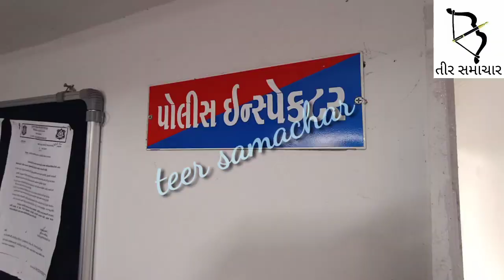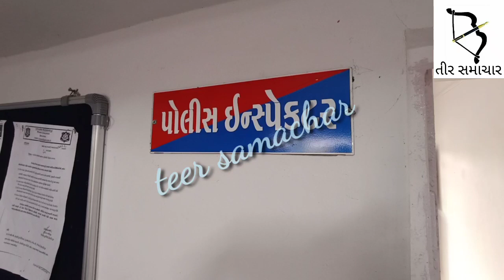પોલીસ તો શું...કોઈપણ ન શોધી શકે એ રીતે ટ્રેક્ટરમાં ચોરખાનું બનાવી કરાતી હતી વિદેશી દારૂની હેરાફેરી.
પોલીસ તો શું...કોઈપણ ન શોધી શકે એ રીતે ટ્રેક્ટરમાં ચોરખાનું બનાવી કરાતી હતી વિદેશી દારૂની હેરાફેરી...જુઓ